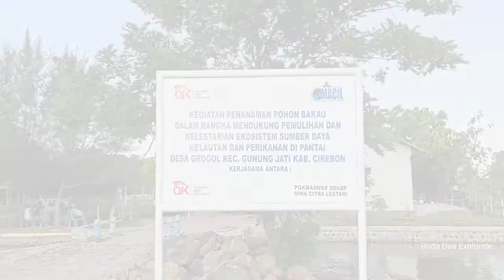Wisata Hutan Mangrove Bondet | Cirebon, Jawa Barat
Lokasi wisata hutan mangrove Bondet terletak di desa Grogol, Kecamatan Gunung Jati, Kabupaten Cirebon, Jawa Barat. Di tempat ini, para pengunjung bisa menikmati suasana khas pantai utara yang banyak ditumbuhi oleh rimbunnya pohon mangrove yang menambah keindahan alam disekitarnya. Disini juga kita dapat menikmati keindahan suasana muara dan pantai dengan berkeliling naik perahu milik nelayan setempat dengan harga yang cukup terjangkau untuk berwisata bersama keluarga.